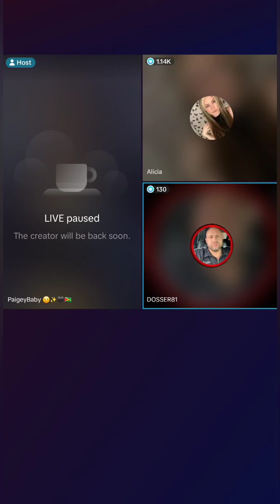Paigey, Taurian, Dave & Alicia discuss Angie